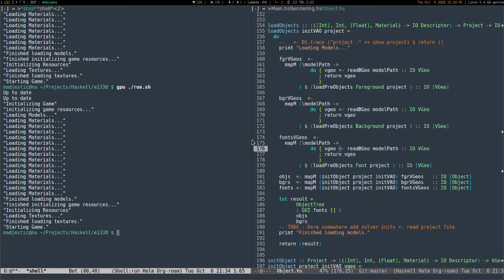Earth, Moon, ISS, Stars.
Separating render passes into foreground, background and GUI, reflecting it in the project file structure.